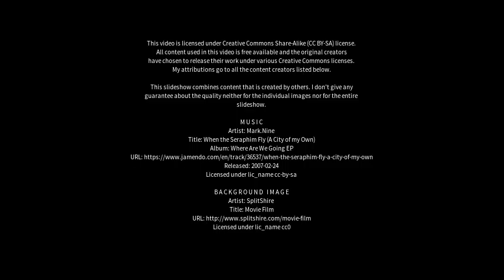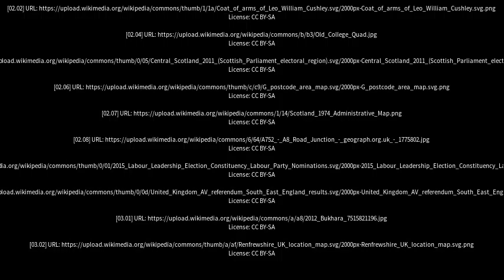Best places to visit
Best places to visit - Uddingston (United Kingdom) Best places to visit - Slideshows from all over the world - City trips, nature pictures, etc.